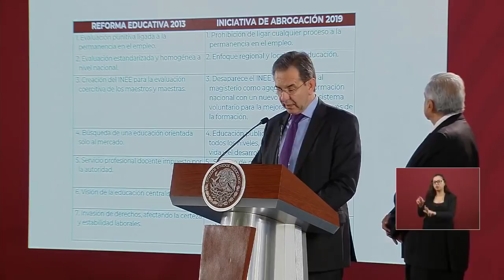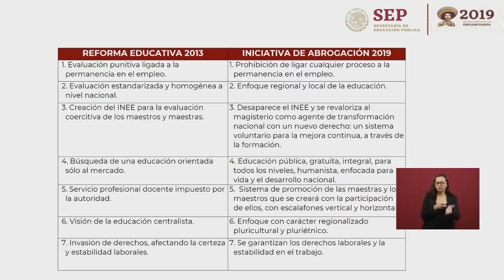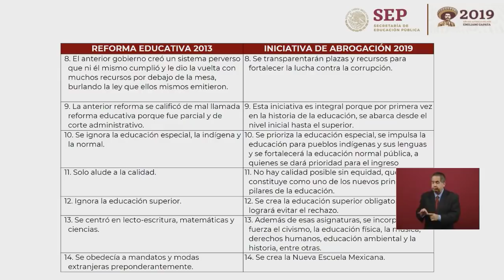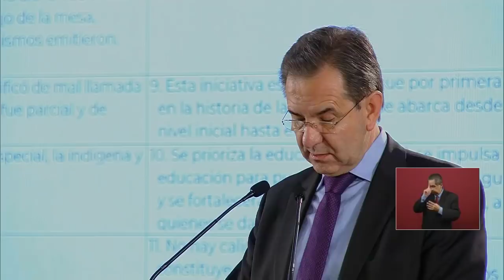Soy Docente: DIFERENCIAS ENTRE LA REFORMA 2013 Y 2019